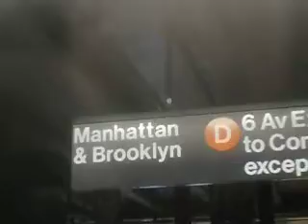IND Concourse Line: Coney Island-Stillwell Avenue Bound R68 D Train Arriving @ 167th Street Station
Here we have a Coney Island-Stillwell Avenue bound R68 D train arriving at the 167th Street station on the IND Concourse Line.

Intersection:
East 167th Street & Grand Concourse
Concourse-Morrisania-Highbridge in the South Bronx

Buses:
Bx1: Mott Haven-138th Street - Riverdale-231st Street
Bx2: Mott Haven-138th Street - Kingsbridge Heights-Fort Independence Street
Bx35: Washington Heights-George Washington Bridge - West Farms Road-Southern Boulevard

Taken on September 13th, 2019.